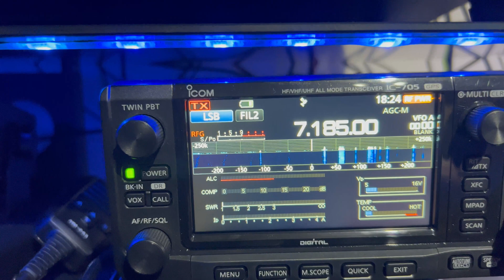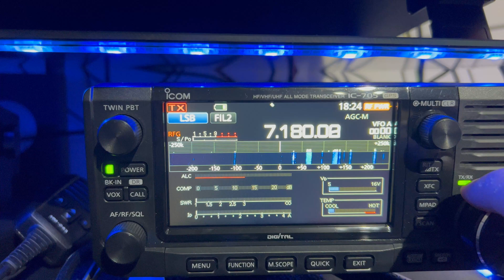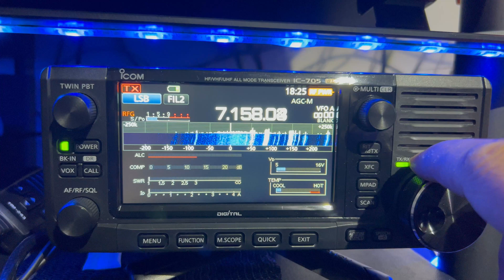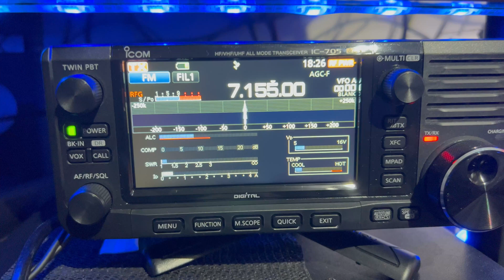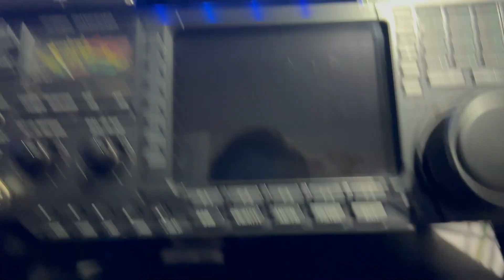A Look At The AL-705 Alpha Antenna Magnetic Loop. Tuning The ICOM IC705 Made Easy.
ICOM UK